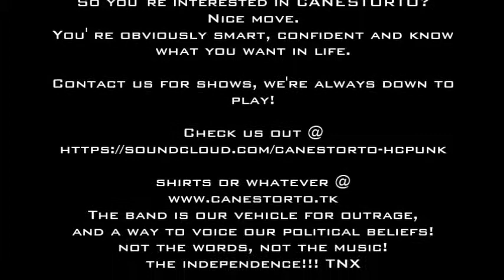Die, Die My Darling The movie take 1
Die, Die My Darling-The movie take 1!! Work in progresSSSSSS ;)